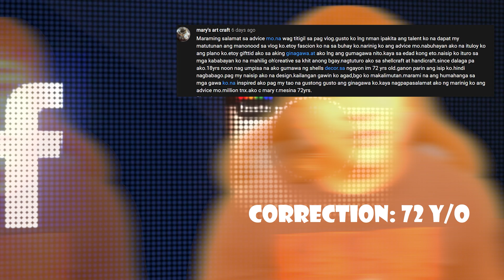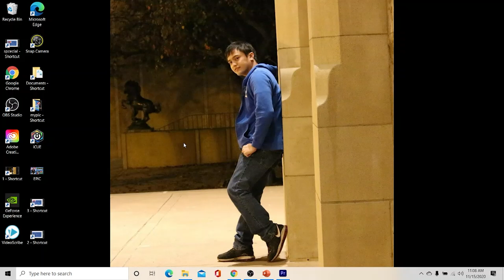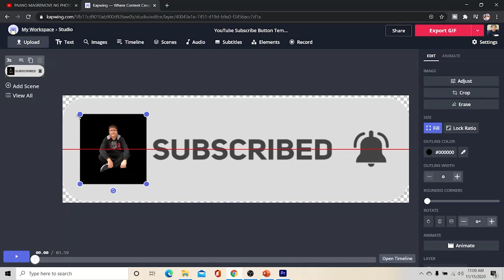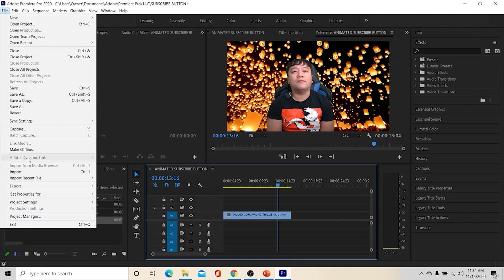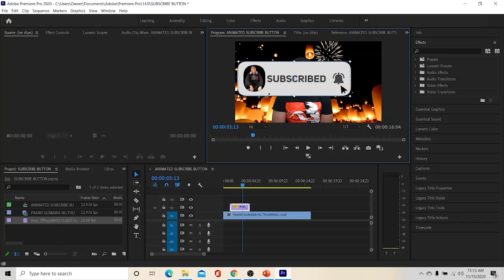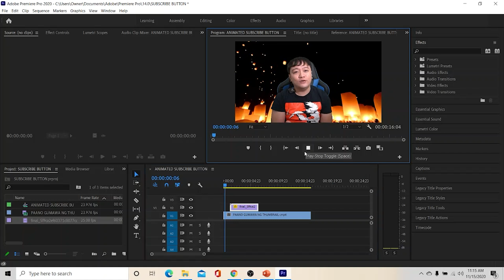HOW TO MAKE ANIMATED SUBSCRIBE BUTTON / PAANO GUMAWA NG ANIMATED SUBSCRIBE BUTTON 4K VIDEO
---YOUTUBE TUTORIALS/ MOTIVATION

PAANO MAGREMOVE NG PHOTO BACKGROUND? HOW TO REMOVE PHOTO BACKGROUND IN A VERY EASY WAY? JEFTOLOGY

HOW TO MAKE THUMBNAIL USING POWERPOINT? PAANO GUMAWA NG THUMBNAIL USING POWERPOINT? VERSION 2

MAY NAGDIDISCOURAGE BA SAYO MAGVLOG? ANO ANG YOUTUBE PARA SAYO? PAANO NATIN MALALAGPASAN ANG DISCOURAGEMENT NG IBANG TAO SA IYONG SOCIAL MEDIA JOURNEY?